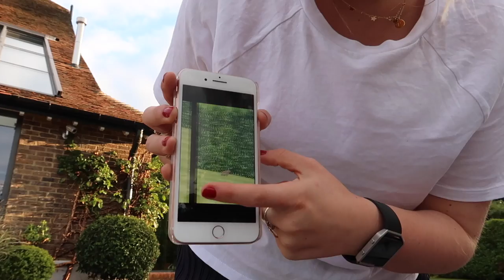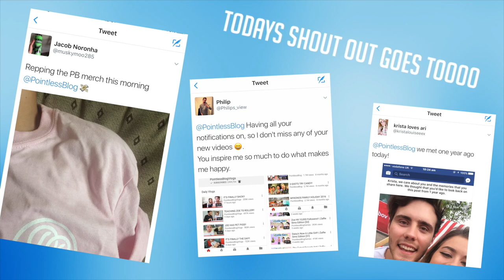THE BIG DAY!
• PB Merchandise •
• My Links:
SnapChat • PointlessBlog
• Poppy •
• Sean •
• Zoe •
• Music •
Andrew Applepie